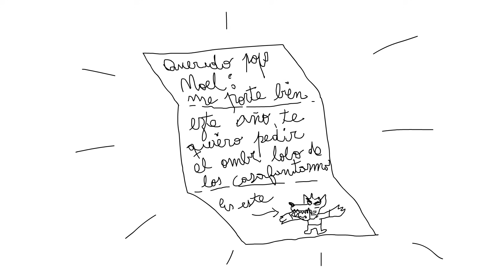Los Reyes Magos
La historia de como fue que descubrí que no existían.

Gracias por el aguante, besitos :)